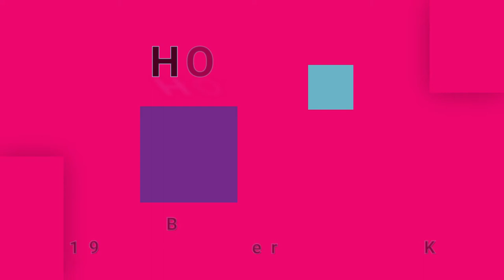HOLLIES-Bus Stop (vinyl)